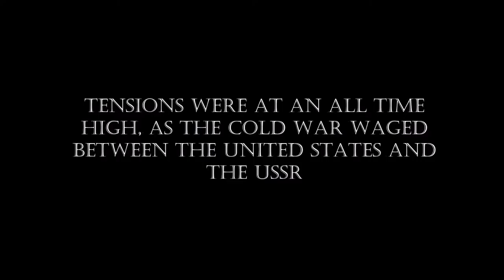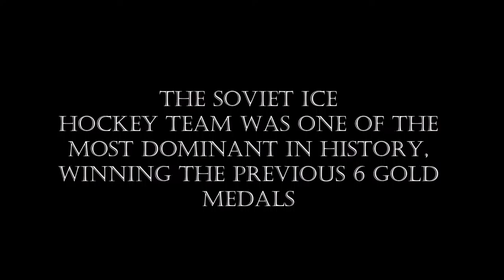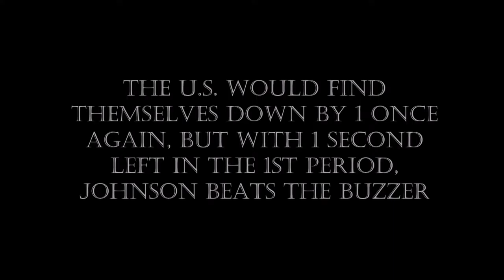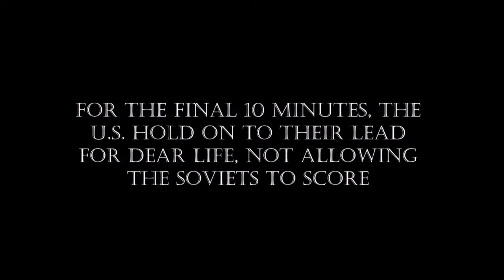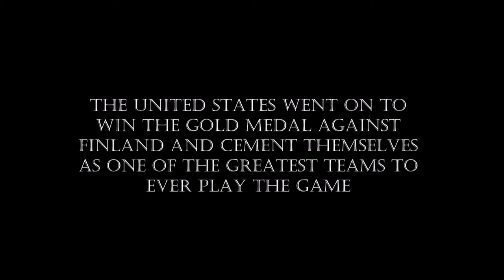COMM 261: Photo Essay